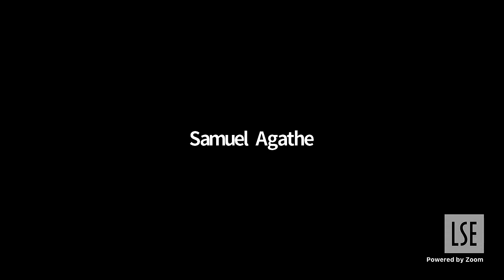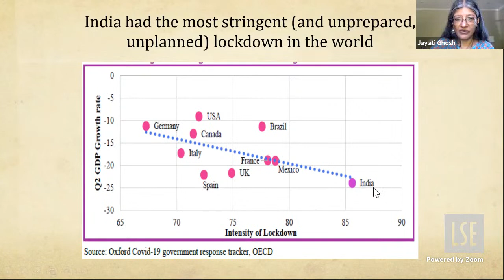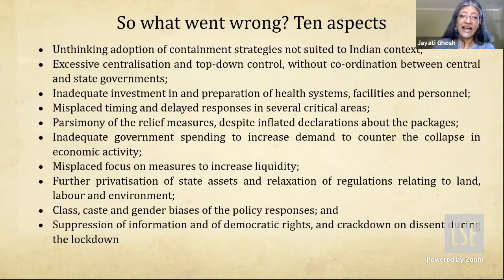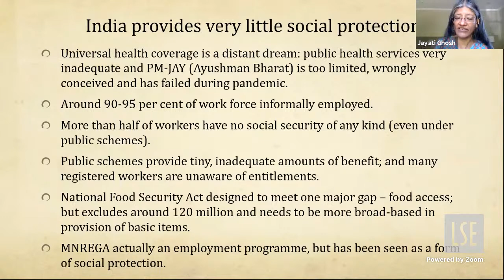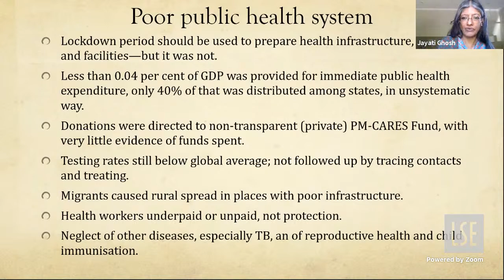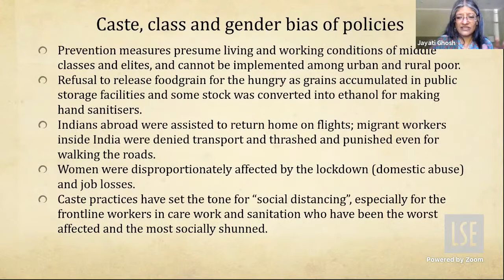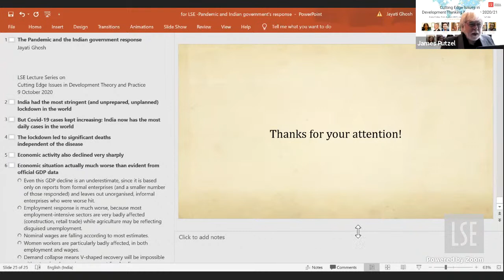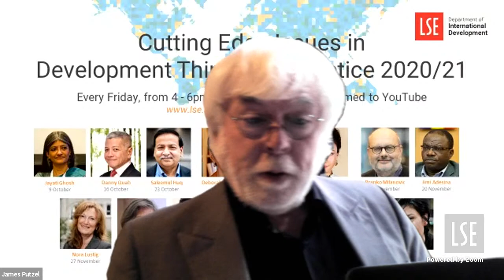Cutting Edge Issues: Jayati Ghosh | The Pandemic and the Indian government’s response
Guest lecturer, Jayati Ghosh joins us from New Delhi to talk to us about "The Pandemic and the Indian government’s response". The lecture is part of the LSE ID Cutting Edge Issues in Development Thinking & Practice series.